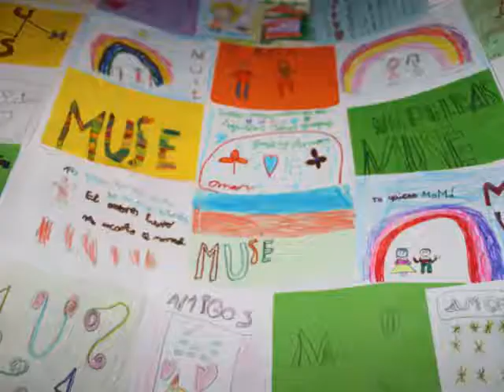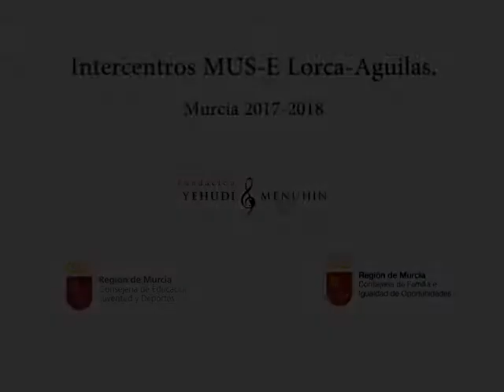Encuentro Intercentros MUS-E Lorca-Águilas. Murcia 2017-2018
Algunas imágenes del Encuentro de Centros MUS-E Lorca-Águilas, Murcia en el curso 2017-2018